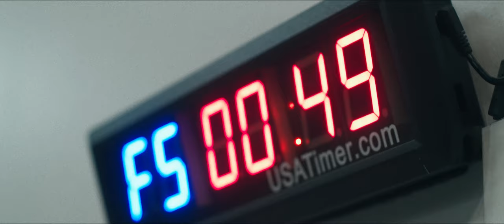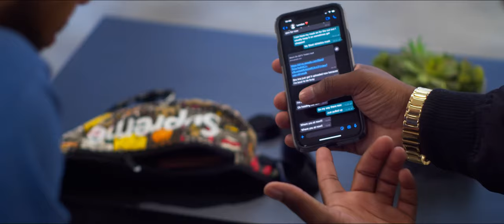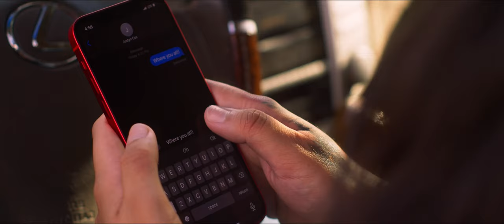Music Video With Cut Scene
Movie Music Video BMPCC 4k Pocket 4k
Super Takumar 50mm f/1.4 LUMIX 14mm f/2.5

Website Designer: Shane Gillins @stgfilmmakers
Filming Equipment
Camera Main
BTS Camera
Best Manfrotto Equivalent Tripod
82mm Black Satin Filter 1/8
82mm Pro Mist Filter
Medium Lens
Wide Angle Lens
135mm Vintage Lens
Lighting
Key Lighting
Back / Practical RGB Lighting
Best Grey Card
Audio
Interview Microphone
Interview Recorder
Graded using Davinci Resolve 17 Studio